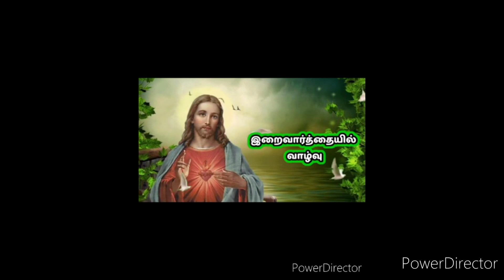இறைவார்த்தையில் வாழ்வு ஓய்வு நாளில் கதிர் கொய்தல்